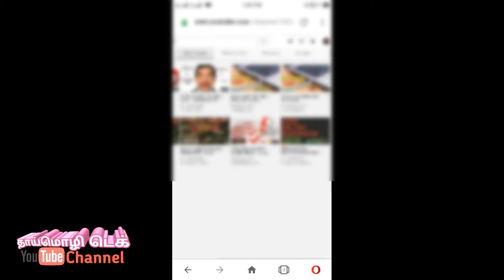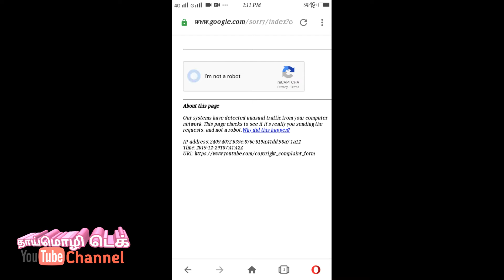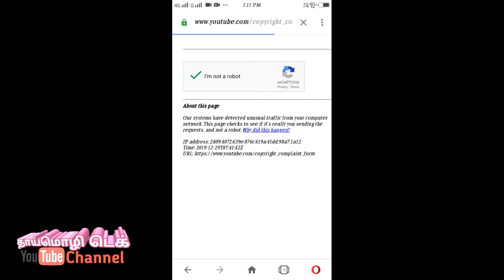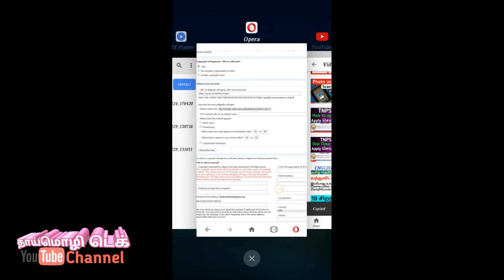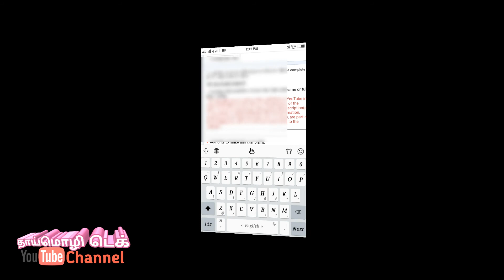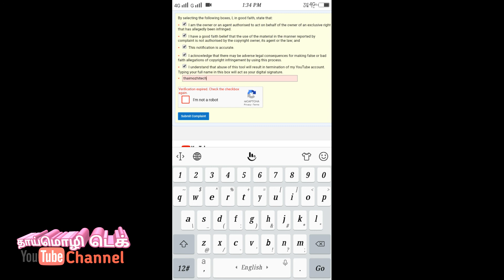நம்ம வீடியோவ அப்படியே காபி | Copy Right Problem புகார் அளிப்பது எப்படி |Tamil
How to Complaint Copy right video problem
Copy Right Problems in tamil
Youtube video copyright
copyright terms and comditions